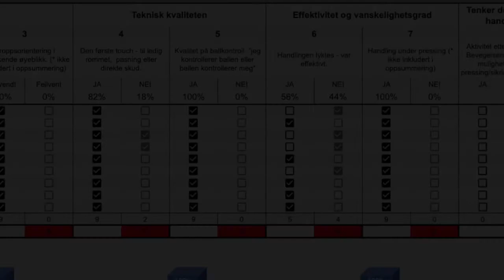Håland individuell analyse no